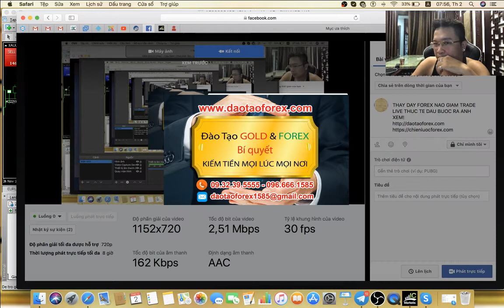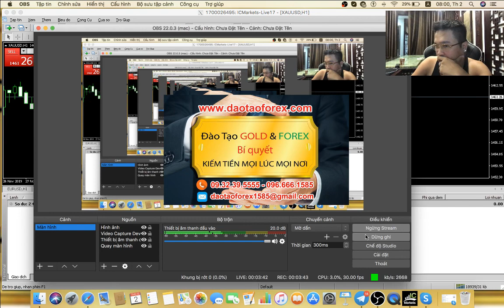KIẾN THỨC FOREX THỰC TIỄN KHÁC XA KIẾN THỨC SÁCH VỞ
Rất nhiều nhà đầu tư Forex khi tim hiểu về thị trường Forex, không thể định hịnh được đâu là giá trị đúng và sai trên thị trường Forex này, đó chính là vấn đề nan giai của một thực trạng hiện này. Bản thân nhà đầu tư Forex phải hiểu và nhìn nhận rằng: Mọi giá trị thành công trên thị trường Forex, tất cả đều phải chứng minh được những giá trị sau, đó mới là thước đo của kiến thức Forex có thể vận dụng, cũng như người đứng ra chia sẻ họ có khả năng vận dụng kiến thức Forex đó vào thực tiễn, chứ không phải chỉ ở trên sách vỡ.

HỘI THẢO FOREX NƠI CÁC CHUYÊN GIA FOREX LỪA ĐẢO NHÀ ĐẦU TƯ FOREX

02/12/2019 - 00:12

1. Phải thấy thầy dạy Forex áp dụng kiến thức Forex giao dịch Forex live cho chính mình trực tiếp thấy, trên tài khoản giao dịch Forex của chính thầy, và tài khoản đó bản thân nhà đầu tư Forex phải xác định được đó là tài khoản của thầy hay không, và tài khoản đó phải tài khoản live hay demo.

2. Phải thấy rõ được lịch sử giao dịch Forex của thầy dạy Forex của mình, làm thầy phải chứng minh được bản thân giao dịch Forex và tạo ra giá trị lợi nhuận. Kẻ nào không chứng minh được điều này, xin lỗi thứ thầy đó là thầy lừa đảo trên thị trường Forex, nhà đầu tư Forex phải hiểu, thầy không thể giao dịch Forex được, lấy gì nhà đầu tư Forex học xong có thể giao dịch Forex được.

3. Giá trị theo dõi và đánh giá về một người thầy dạy Forex, nhà đầu tư Forex phải theo dõi đánh gia những giao dịch Forex và tài khoản giao dịch Forex của thầy trong vòng ít nhất từ 3 đến 6 tháng liên tục, đó mới chính là giá trị để chứng minh và thước đo để nhìn nhận năng lực của thầy dạy Forex.

Một kiến thức Forex đúng và có giá trị, thì kiến thức Forex đó phải áp dụng được vào thực tế và được người áp dụng vào thực tế chứng minh bằng lợi nhuận giao dịch trên thị trường, xong phải cả một khoảng thời gian dài để có thể đánh giá được sự ổn định của kiến thức Forex đó, cũng như khả năng ứng biến của chính người đang áp dụng đó có linh hoạt trên thị trường Forex hay không.

Còn thứ kiến thức Forex nói mồm, và sách vở trên thị trường Forex này rất nhiều. Bản thân chính nhà đầu tư Forex cứ lên mà tim kiếm se ra cả đống đưa không áp dụng được, xong vẫn ra chia sẻ một cách đầy đạo đức về thứ kiến thức Forex mà chính chúng còn không tạo ra được lợi nhuận cho bản thân.

Tìm hiểu và đánh giá kiến thức Forex cho kỹ, trước khi quyết định chứ đừng nóng vội mà lao vào, rồi người thiệt hại chính là bản thân nhà đầu tư Forex chứ không phải ai khác trên cái thị trường Forex này.
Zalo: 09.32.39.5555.